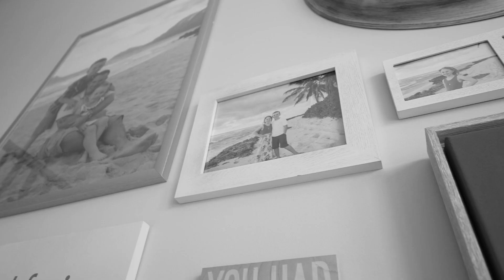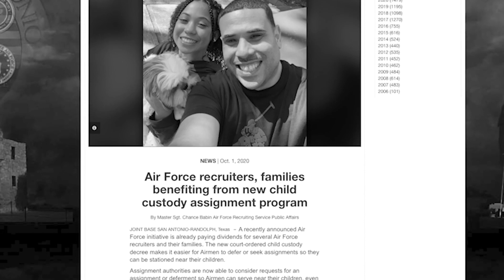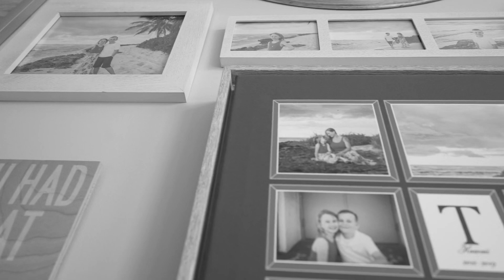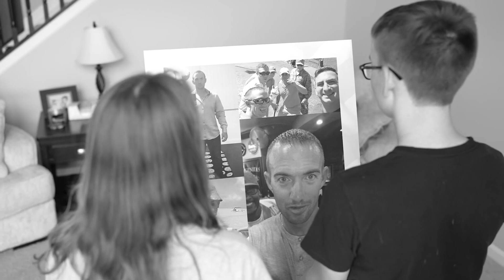Remaining Resilient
U.S. Air Force Master Sgt. Veronica Tannery shares the lessons she learned in resiliency after her husband's suicide, Aug. 24, Wright-Patterson AFB, Ohio. Tannery offered her insight with senior Air Force leadership and helped contribute to the Child Custody Assignment or Deferment Consideration Program. If you or someone you know is experiencing symptoms of depression and having suicidal thoughts, seek professional help right away. For the Suicide and Crisis Lifeline, dial 988 and then press 1 or text 838255. Visit 988lifeline.org for more resources on suicide prevention and awareness.

Video by Ryan Law and Austin Smith
88th Air Base Wing Public Affairs